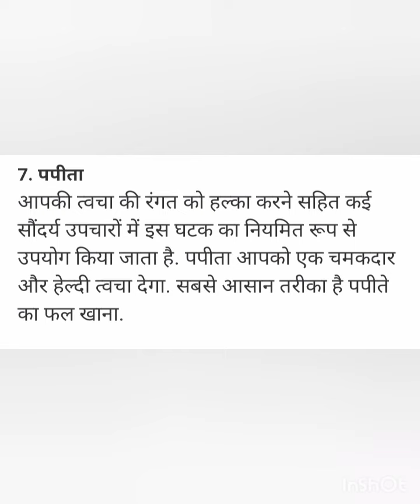skin ko gora karne ka tarika at home,स्किन को ग्लोइंग कैसे बनाये,फेस ग्लो करने के घरेलू नुस्खे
Herbal face wash at home | 100% natural, Best Natural & Organic Face Wash For Oily Skin Homemade Facial Cleansers for Dry, Oily, & Normal Skin Home Made Natural Face Cleansers SKIN LIGHTENING FACE WASH, घर पर ऐसे बनाइये बेसन फेस वाश Homemade Natural Face Cleanser How to get clear, glowing, spotless skin by using tomato Skin Whitening Tomato Facial Cleanser Get Fair, Glowing, Spotless Skin in days चेहरा ग्लो करेगा इस नेचुरल फेस वाश से चेहरे की झाइयां दाग धब्बे Glow  Face pigmentation, pigmentation, jhayiyan, daag, dhabee, nishan, kalapan, face nikhar, beauty tips, face cream, beauty cream, fairness, fairness home remedy, skin glow, soft skin, white skin, fair skin, face pack, face wash, natural face pack,home remedy, sanyasi, ayurveda, sanyasi ayurveda, sanyasi ayurveda home remedy, beautytips for men, beauty tips for women, natural beauty tips, दाग धब्बे निशान कालापन के लिए घरेलू उपाए, 1 बार में ही चेहरे के दाग धब्बे हटाकर गोरा बना देगा Gora hone ka tarika | Gora Hone ke Upay in hindi, पुराने से पुराने पिम्पल्स,दाग-धब्बे व किसी भी तरह के निशान हटाने का अचूक उपाय/How to Remove Pimples

khan sister786.
self confidence paye
first video
first blog